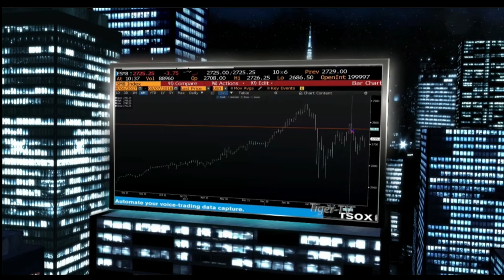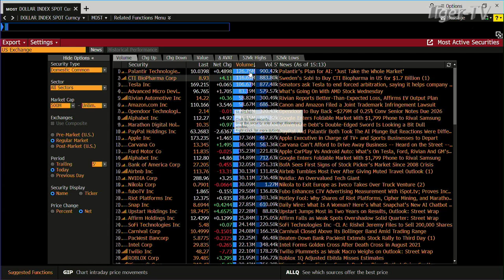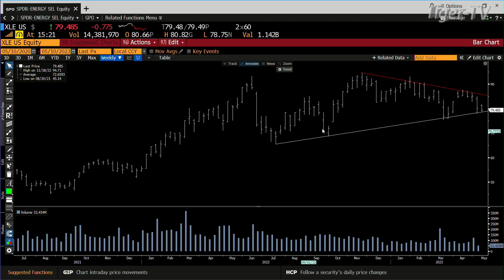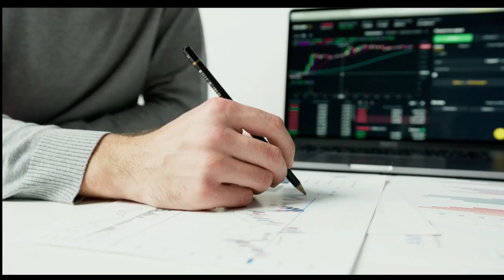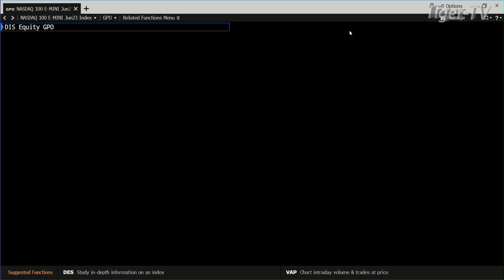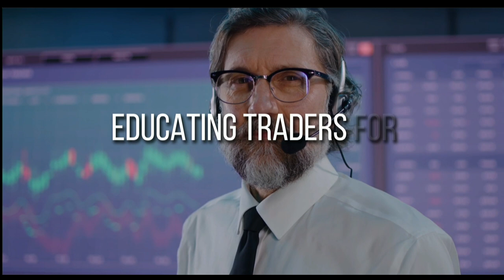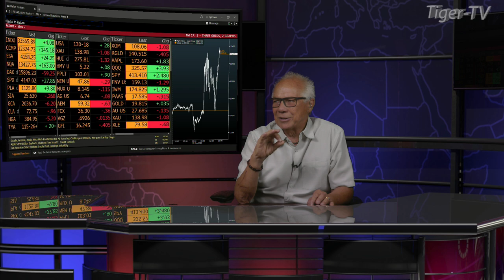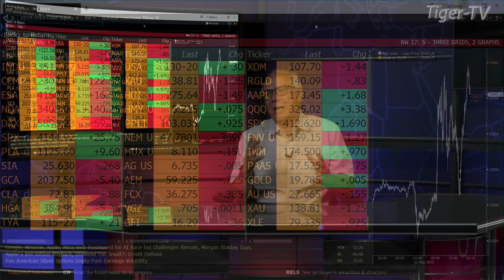May 10th, Tom O'Brien Show on TFNN - 2023